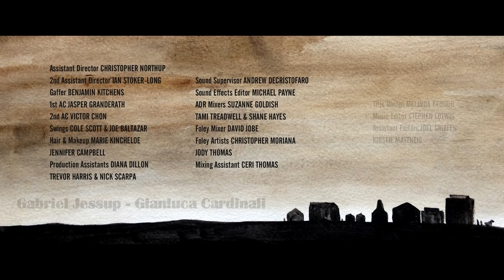Il pistolero (The gunfighter) - A Short Film by Eric Kissack Italian Dub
In una cittadina del vecchio west, un pistolero solitario e stanco entra in un saloon. Mentre cammina per la stanza circondato dalla gente del paese, una voce inizia a narrare la scena, dicendoci esattamente chi è questo pistolero. Ma a differenza di ogni classico western dove si usa il narratore, i personaggi di questo film possono sentire la voce.
Questo narratore onnisciente inizia rapidamente a divulgare i segreti più profondi e oscuri delle persone nel saloon. Espone l'infedeltà, l'omosessualità, il pregiudizio e anche un po' di bestialità. Man mano che la storia va avanti, diventa evidente che la voce è un bastardo assetato di sangue che non vuole altro che vedere la gente della città uccidersi a vicenda in uno scontro a fuoco inutile.

Ringraziamo immensamente Eric Kissack per averci autorizzato a pubblicare questo doppiaggio.

Voci italiane - Doppiaggio a cura de "I ridoppiattori"

Il pistolero - Giovanni Conte
Tommy - Raffaele Allegri
Johnny - Gianluca Cardinali
Sally - Marta Oppecini
Sam - Raffaele Allegri
Bill - Stefano Paoletti
Elija - Gianandrea Gabbiadini
Gabriel - Gianluca Cardinali
Ned - Gianluca Cardinali
Paul - Gianluca Cardinali
La voce - Stefano Paoletti

"Il pistolero" ha vinto i seguenti premi:

Los Angeles Film Festival - WINNER - Audience Award, Best Short
Palm Springs Short Film Festival - Best of Fest Selection
LA Shorts - WINNER - Best Comedy Short

Director: Eric Kissack
Screenplay: Kevin Tenglin
Producer: Sarah Platt